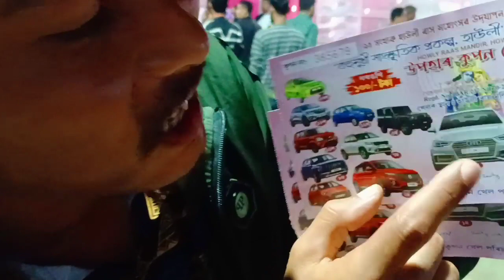November 16 Anaya brahma😍 stage program||new bodo video film2022|| Bodo vlog